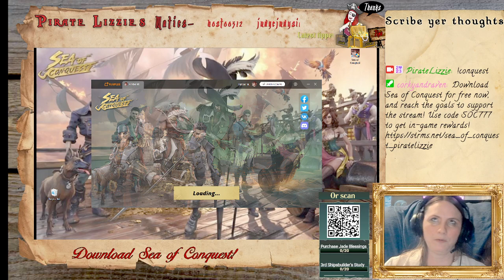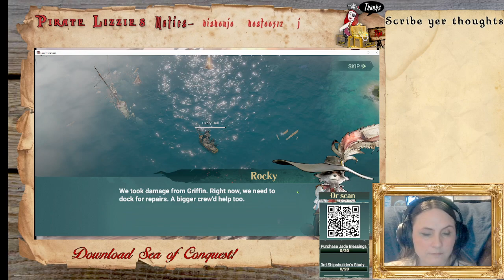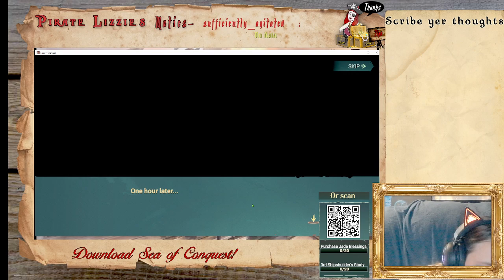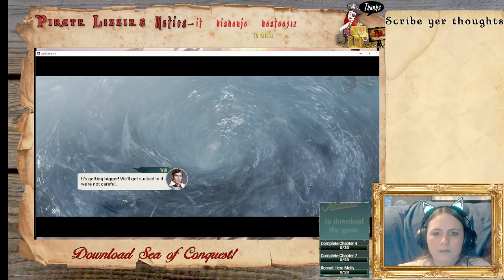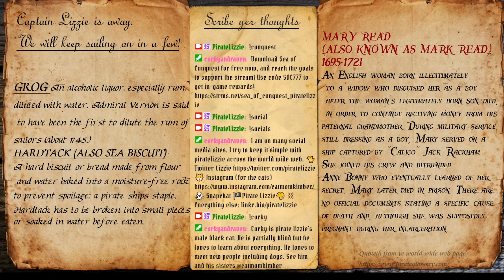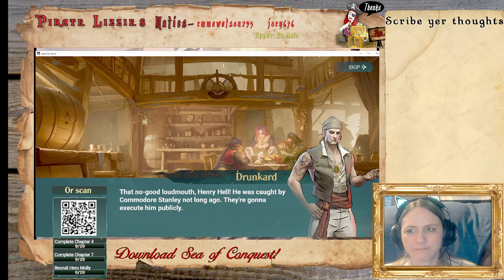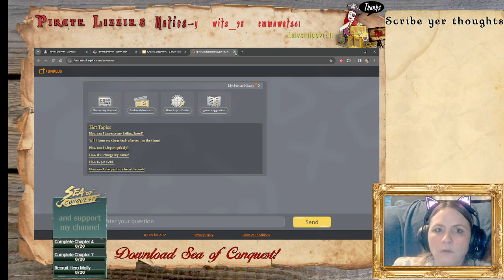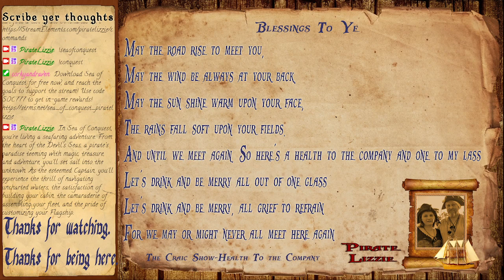Sea of Conquest FREE Mobile Game. You can use the link and code to get the game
In Sea of Conquest, you're living a seafaring adventure. From the heart of the Devil's Seas, a pirate's paradise teeming with magic, treasure, and adventure, you'll set sail into the unknown. As the esteemed Captain, you'll experience the thrill of navigating uncharted waters, the satisfaction of building your cabin, the camaraderie of assembling your fleet, and the pride of customizing your Flagship.
• 1 Echo Conch
• 3 Five Minute Speed-up
• 20,000 Wood
• 10,000 Iron
A Strategy Game where the Base of Operations is a Pirate Ship to Freely Roam the High Seas
Expansive Map with Diverse and Immersive Open World Gameplay
Treasure Hunt! Sunken ships are scattered throughout the grand sea, and where there are sunken ships, there are treasures waiting to be uncovered. Players obtain treasure maps through various means and follow different hints to specific locations for excavation, earning substantial rewards.
Trade, Plunder, and Smuggling-Each island has a unique appearance with distinct commodities, creating opportunities for commerce.
Island Exploration and Missions-Islands serve as gathering places for various factions. Besides functions like trade, recruiting troops, and resource collection, players can undertake random small tasks, accept missions from trading companies, and enjoy rich narrative stories while acquiring resources.
Sea Monsters and Ghost Ships- n the game’s world setting, the “Ocean's Will,” born from people’s worship and fear of the great sea, has given rise to dark forces, such as deep sea monsters, undead souls, and clans that live underwater. These Forces of Darkness manifest as sea monsters that lurk on the map and the random encounters of ghost ships (world Bosses). Players can join forces with companions to battle them and earn bountiful rewards.
Sail Together with Brothers-in-Arms, Engage in Large-Scale Strategic Competitions as Gangs: Players can form maritime guilds with players from all over the world, engaging in strategic development. Large-scale strategic competitions on the map are conducted on a Gang basis, with Gangs starting out from the borders of the map, vying for control of seas, ports, and strongholds. The Gang that controls the highest-level and most central port in the map becomes the strongest pirate crew of the season.